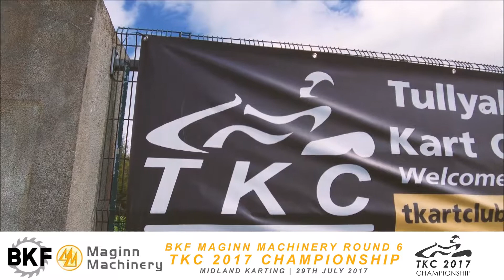BKF Maginn Machinery Round 6 of TKC 2017 Championship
Highlights video of the BKF Maginn Machinery Round 6 of TKC 2017 Championship which took place on Saturday, 29th July 2017 in Midland Karting, Co. Longford. This is the much anticipated night race which Tullyallen Kart Club host every year! Enjoy folks!